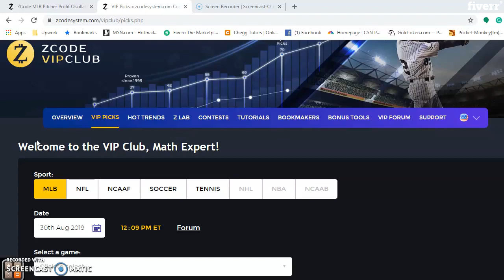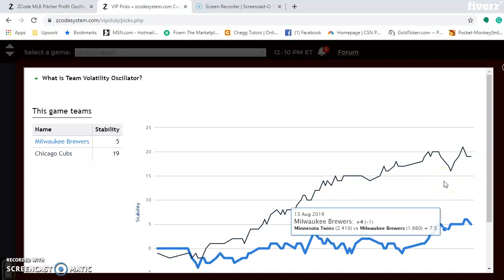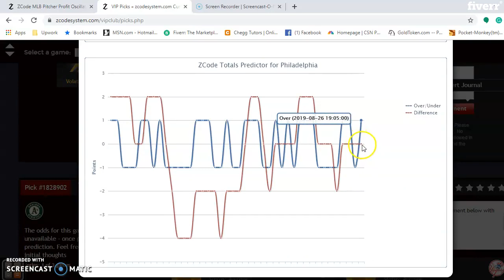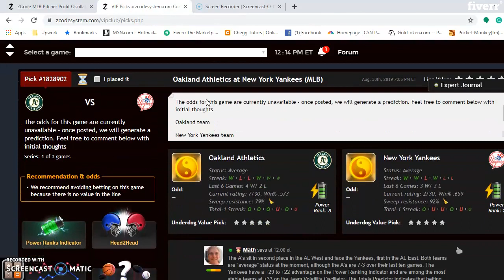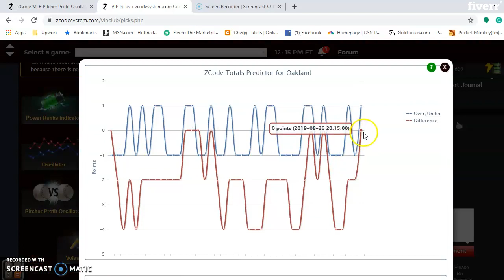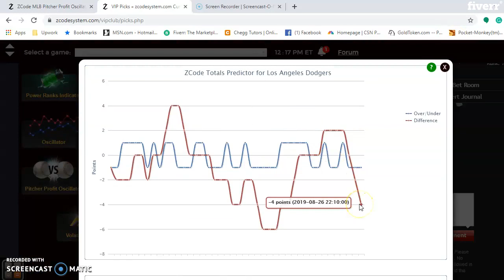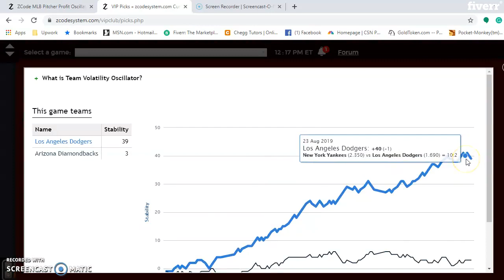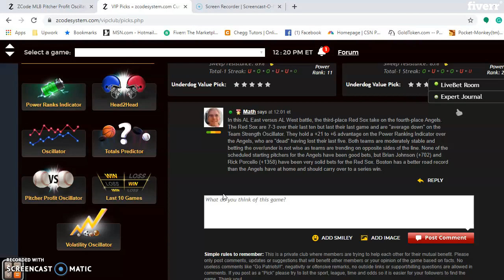MLB Predictions August 30 – September 1: Phillies-Mets highlight weekend action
Entering the final month of the Major League Baseball season and each series is crucial to the playoff hopes of many teams. Several key matchups are in store for the weekend, with the Mets and Phillies NL East battle headlining the list.

New York Mets versus Philadelphia Phillies

In this NL East rivalry, the third-place Phillies host the fourth-place Mets. Both teams are battling for the second wild-card playoff spot. The Mets come in having lost their last three and 6-4 over their last ten. The Phillies are also 6-4 during that period and are “average” on the Team Strength Oscillator. The Mets hold a +16 to +14 edge on the Power Ranking Indicator and the teams are both equally stable according to the Team Volatility Oscillator. The Totals Predictor indicates that betting “under” is the safe play for games in this series. Of the scheduled starting pitchers, Jason Vargas (+1921) and Aaron Nola (+504) are the best bets for the Phillies according to the Pitcher Profit Oscillator. Marcuse Stroman at -1193 is the worst bets of the weekend, pitching for the Mets on Sunday. Expect the Phillies to control the Mets this weekend, taking two of three to put a little separation between them in the division.

Betting sports
Zcode secrets
Zcode cost
Zcode pricing
codesystem review
tips to sports betting nba
sports betting
sportsbetting winning systems
z code
sports picks
sports betting
bet on sports
football picks
football system
basketball system
basketball picks
free picks